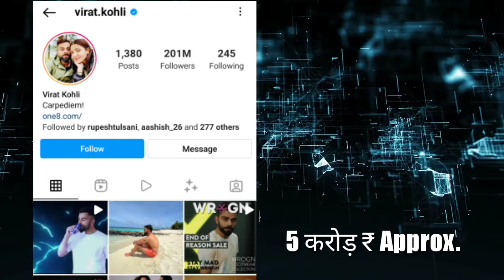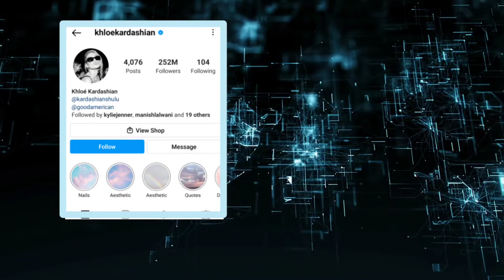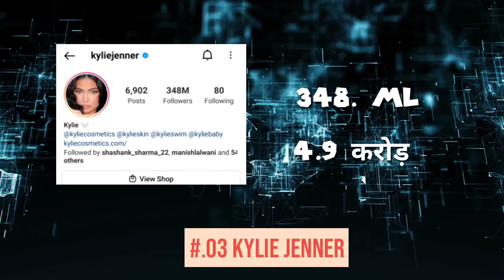Instagram me sabse jyada Followers kiske hai 2022 😎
Instagram me sabse jyada Followers kiske hai 2022  😎  Top 10 Instagram Account in World 2022  Instagram me sabse jyada popular kaun hai

Top 10 Instagram Followers in india | TECHVILLA
Top instagram follower in world

Top 10 Most Followed Person On Instagram

Dosto aaj hum dekhungi top instagram account jinke sabse jyada followers he or top 10  earning from instagram

queries Solve :
top 10 most followers on instagram in india,
Virat Kohli 100 million followers instagram,
Most followers on Instagram in India,
most follower on Instagram in world,
Most followed person on instagram,
most followed person on instagram in India, 2021,
most followed person on instagram bollywood,
Priyanka Chopra,
Shraddha Kapoor,
Deepika Padukone,
Neha Kakkar,
Narendra Modi,
Alia Bhatt,
Akshay Kumar,
Mystery And Fact,
Virat kohli instagram followers,
Virat Kohli,
virat kohli 100,
most followed cricketer on instagram,

popular instagram,
data is beautiful,
we love data,
neam neam,
most followed instagram accounts,
most popular instagram accounts,
top instagram accounts,
top 10,
top 10 instagrams,
most followers on instagram,
most followed instagram 2020,
most followed instagram,
instagram followers,
most popular instagram users,
top 10 instagram,
who has most followers on instagram,
top 10 instagram accounts,
best insta,